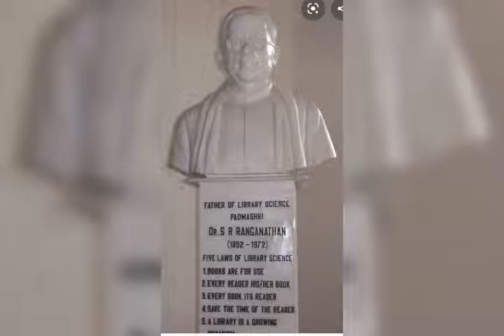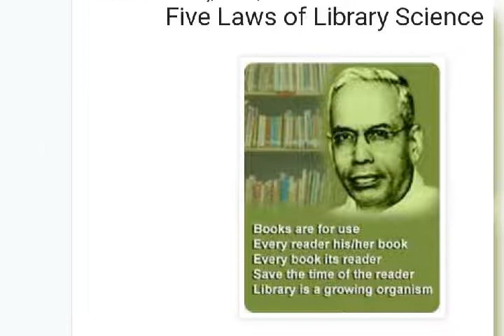12th August Dr S R Ranganathan Birthday and National Librarians Day